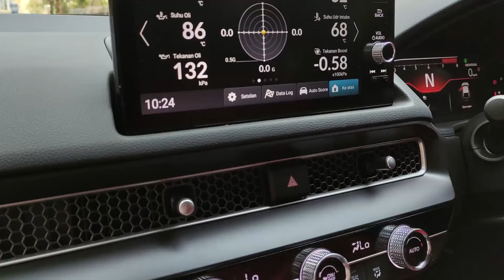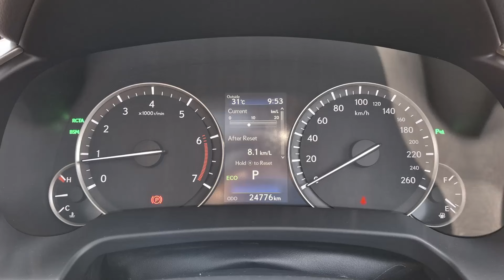KEPOIN CUCI GUDANG BRICKS AUTOCARS || PART 2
PROMO AKHIR TAHUN BRICKS AUTOCARS !!! PART 2
untuk promo akhir tahun bricks autocars memberikan promo menarik bagi para costumer yaitu TDP 0% !!! jadi buat kalian yang ingin membeli mobil dengan sistem kredit tanpa harus menggunakan DP bisa langsung kunjungi showroom bricks autocars sekarang !!!
keuntungan membeli mobil di bricks autocars kalian bisa mendapatkan :
- Garansi Mesin dan Matic 1 tahun
- Towing Gratis 1 Tahun
- Emergency Call 24 Jam
- E-TOL 500K
- Salon Mobil 1x
Lokasi Showroom Bricks Autocars :
BEZ auto center
Paramount
Gading Serpong, Tangerang, Banten
||atau hubungi nomor dibawaah ini untuk info lebih lanjut dan pemesanan unit :
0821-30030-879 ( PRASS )